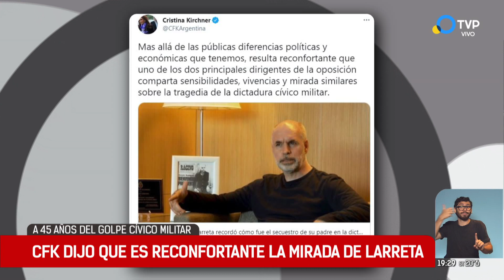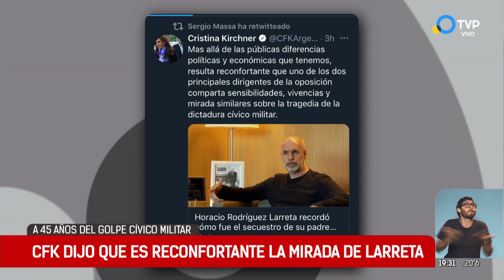CFK dijo que es reconfortante la mirada de Larreta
La Vicepresidenta de la Nación se refirió a una publicación de Horacio Rodriguez Larreta, jefe de gobierno porteño, y la situación de su padre durante la última dictadura. "Mas allá de las públicas diferencias políticas y económicas que tenemos, resulta reconfortante que uno de los dos principales dirigentes de la oposición comparta sensibilidades, vivencias y mirada similares sobre la tragedia de la dictadura cívico militar", publicó Cristina Fernández.